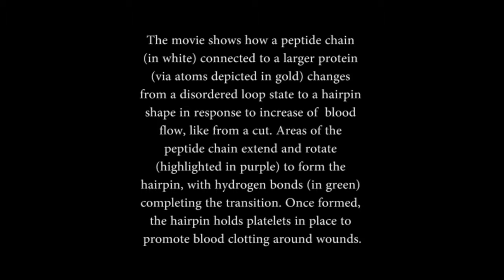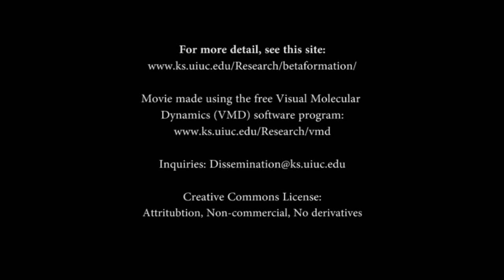A Molecular Flow Sensor Which Induces Blood Clotting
The movie shows how a peptide chain (in white) connected to a larger protein (via atoms depicted in gold) changes from a disordered loop state to a hairpin shape in response to increase of  blood flow, like from a cut. Areas of the peptide chain extend and rotate (highlighted in purple) to form the hairpin, with hydrogen bonds (in green) completing the transition. Once formed, the hairpin holds platelets in place to promote blood clotting around wounds.

Related papers:
Flow-induced beta-hairpin folding of the GLycoprotein Ibalpha beta-switch Xueqing Zou, Yanxin Liu, Zhongzhou Chen, Gloria Ines Cardenas-Jiron and Klaus Schulten. Biophysical Journal, 99:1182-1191, 2010.

Flow induced structural transition in the b-switch region of glycoprotein Ib. Zhongzhou Chen, Jizhong Lou, Cheng Zhu, and Klaus Schulten. Biophysical Journal, 95:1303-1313, 2008.